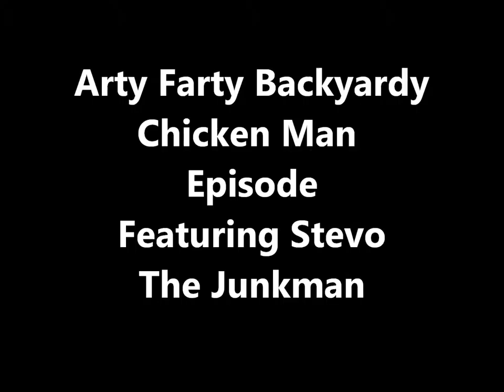Arty Farty Backyardy Chicken Man Episode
Stevo The Junkman lands randomly on a property in his Chitty Chitty Bang Bang Contraption and discovers chooks in the back yard which inspires him to eat some fresh eggs and then get to work creating a recycled quirky sculpture for the chicken coop.